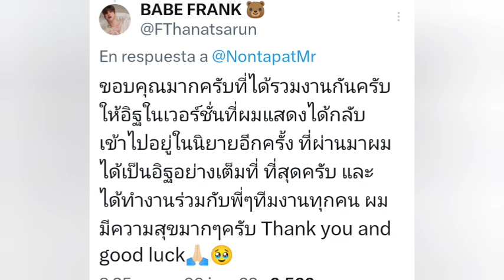Pareja BL se separa!?💔 TÓXICOS REGRESAN!🔥EL INICIÓ!😈